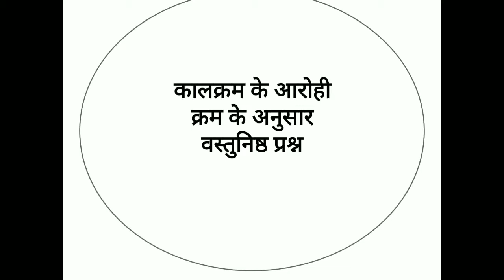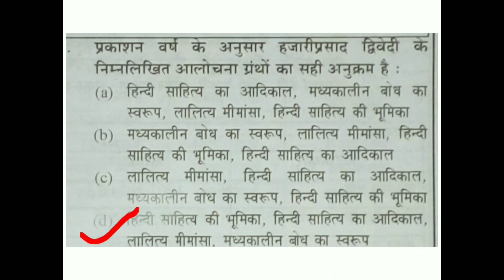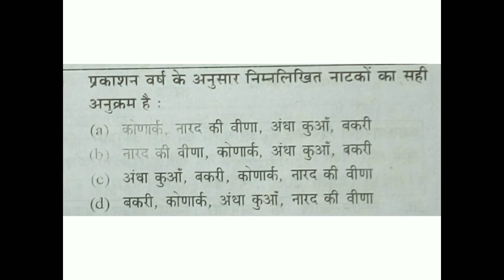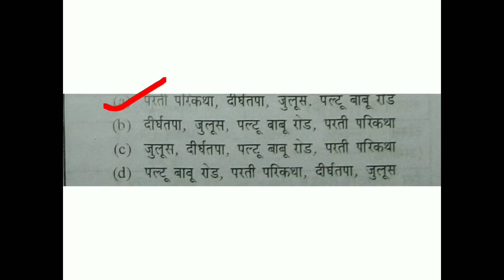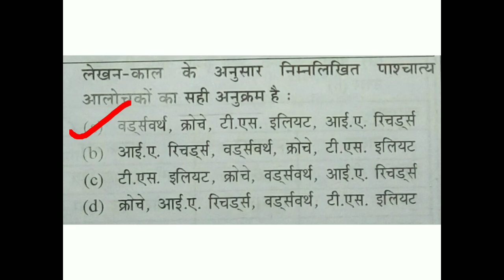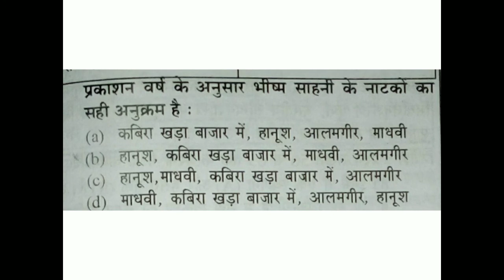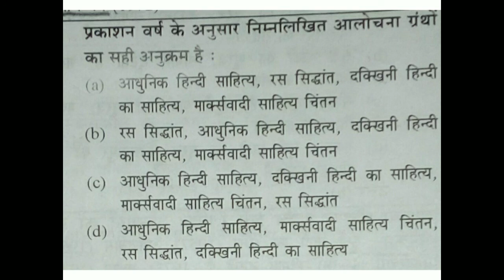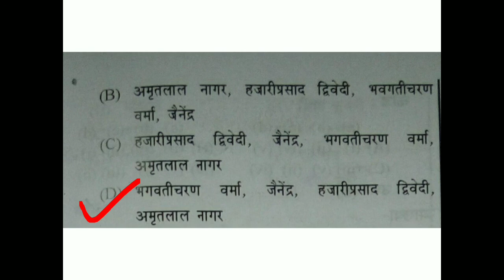MOCK TEST [2] KAALKRAM | कालक्रमानुसार वस्तुनिष्ठ प्रश्न | UGC NET HINDI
इस वीडियो में हम नेट की परीक्षा में पूछे जाने वाले हिंदी प्रश्ननों की चर्चा करेंगे|
UGC NET, JRF HINDI GYANKOSH के द्वारा
 इस वीडियो में, हमने आपके लिए सबसे महत्वपूर्ण हिंदी प्रश्न संकलित किए हैं, जो इस वर्ष के यूजीसी नेट 2020 परीक्षा में आने की अधिकतम संभावना है। इसलिए इन हिंदी प्रश्नों का अभ्यास इस वर्ष UGC NET परीक्षा के लिए शुरू करें। यूजीसी नेट परीक्षा के लिए विभिन्न उम्मीदवारों के   लिए यह प्रश्न अनिवार्य है। परीक्षा के लिए कुछ दिन बचे हैं और यह तैयारी शुरू करने का समय है। इसलिए, तैयारी आसान और सही दिशा में करने के लिए, हम UGC NET परीक्षा के लिए सर्वश्रेष्ठ हिंदी कक्षाओं की सूची प्रदान कर रहे हैं।

कालक्रमानुसार वस्तुनिष्ठ प्रश्न
 UGC NET HINDI
MOCK TEST 2020
 KAALKRAM
MOCK TEST sep 2020